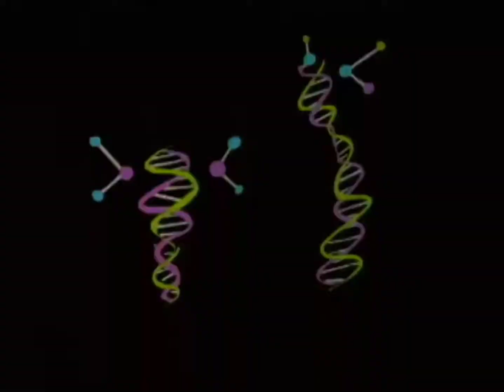Animaniacs - Intro (Pinky and the Brain) (V1)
ripped from Hulu